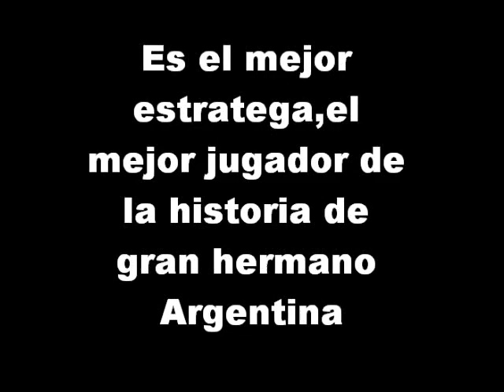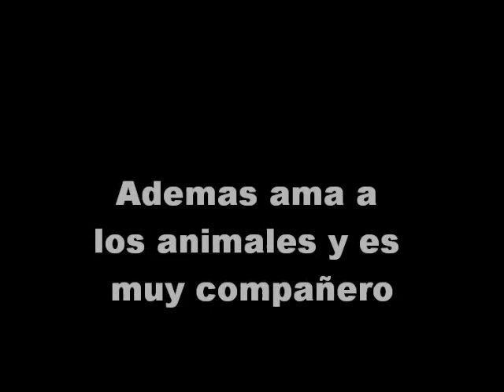cristian urrizaga el mejor de GH Argentina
Cristian U de gran hermano Argentina merece ganar el premio mayor,siempre jugo con carisma inteligencia y nunca daño a nadie con su juego,lo contrario de los otros participantes que complotaban al maximo y se hicieron odiar,Cristian es el mejor en todo,que gane la final de gran hermano 2011